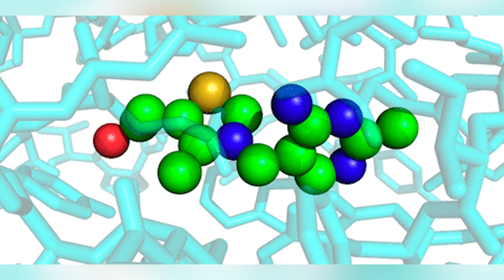Amazing Benefits of Coconut Sugar🥰🥥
NOVEMBER PROMO SALE🥰🤩

Then, you will get a Free BONUS PRODUCT that is on the screen🥳

Kindly send to FB Page (Elite Royalties) your proof of Screenshot of all the 12 New Subscribers and message me 🙂 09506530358
Write to Kenneth Ryan V. Monteclaro

Lemongrass might help prevent the growth of some bacteria and yeast. Lemongrass also contains substances that are thought to relieve pain and swelling, reduce fever, improve levels of sugar and cholesterol in the blood, stimulate the uterus and menstrual flow, and have antioxidant properties.

If you are looking for a natural, plant-based sweetener to keep your blood glucose and energy levels up, coconut sugar is the ideal choice. Lower chances of a blood sugar spike. Per serving, coconut sugar contains a small amount of inulin, a type of soluble fiber that can make post-meal blood sugar spikes less likely.